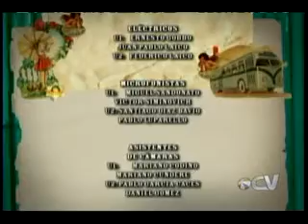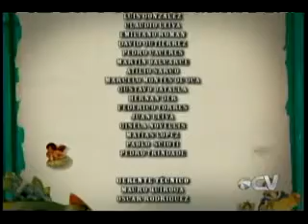Sos Mi Vida 139-4